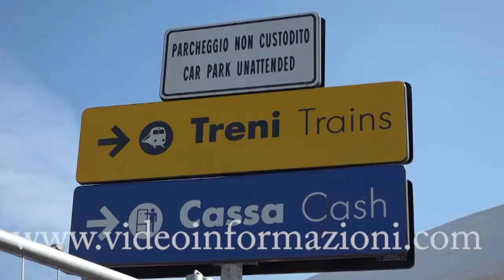Chiesto sequestro Tav di Afragola, il Riesame si pronuncerà il 3 marzo